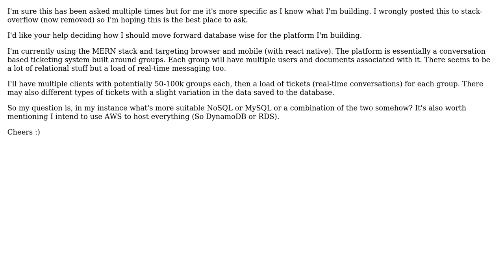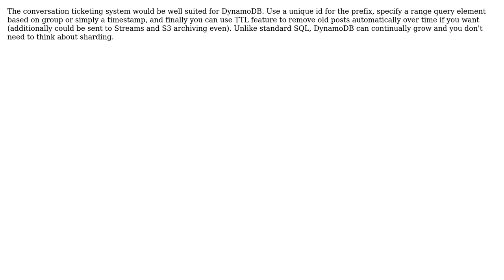Software Engineering: NoSQL or SQL for my situation? (2 Solutions!!)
Software Engineering: NoSQL or SQL for my situation?

With thanks & praise to God, and with thanks to the many people who have made this project possible! | Content (except music & images) licensed under CC BY-SA | Music | Images & others | With thanks to user scape user Sam Tassell user Erik Eidt and the Stack Exchange Network Trademarks are property of their respective owners. You are responsible for your own actions.